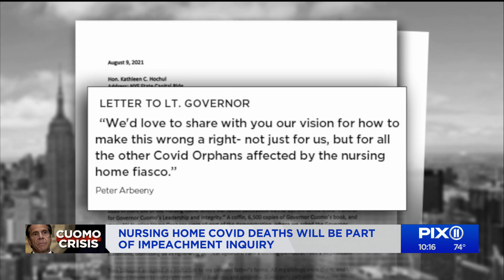Nursing home COVID deaths will be part of impeachment probe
The impeachment investigation into Gov. Andrew Cuomo won't just include allegations of sexual harassment.